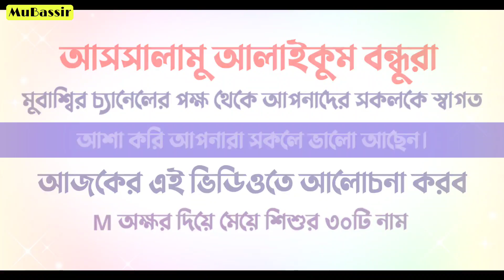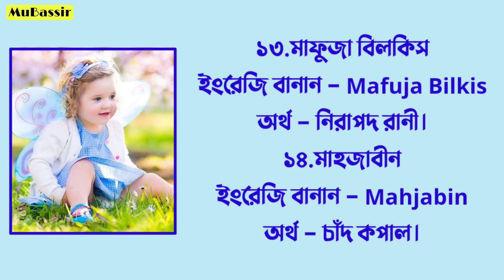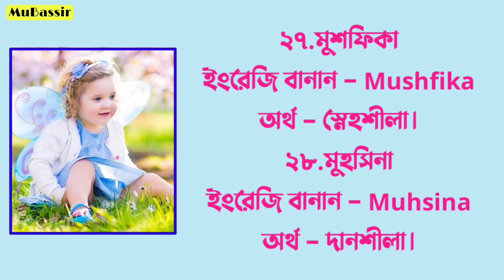ম/M দিয়ে ৩০টি মেয়ে শিশুর নাম অর্থসহ – Muslim Baby Girl's Name With Meaning – Girl's Name 2022